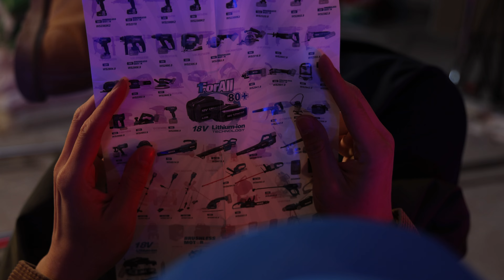WESCO FOR WORKERS!MERRY CHRISTMAS!